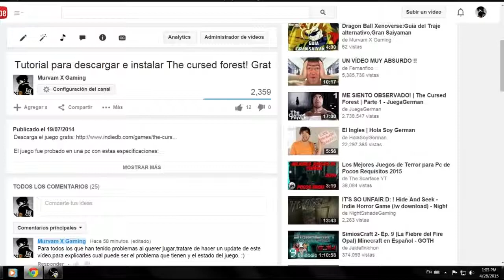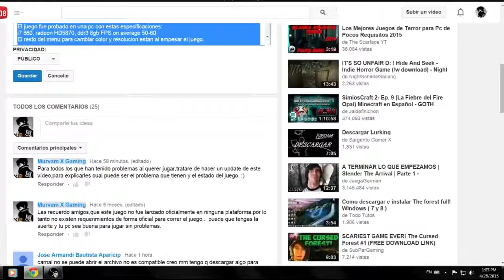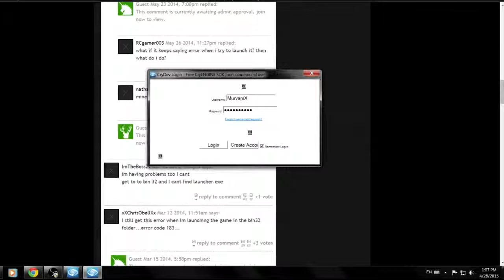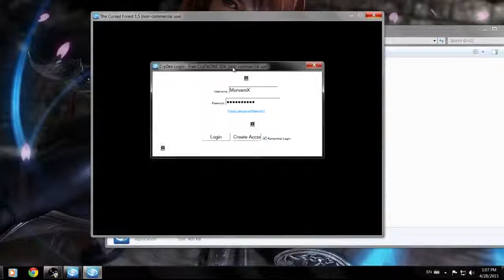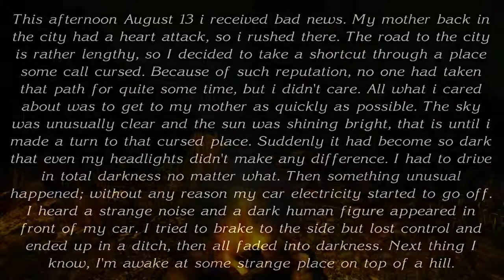The Cursed Forest:Informacion,Soluciones de instalacion [UPDATE]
El juego fue probado en una pc con estas especificaciones:
i7 860, radeon HD5870, ddr3 8gb FPS on average 50-60

NOTA! no necesariamente debes tener las mismas especificaciones, para jugarlo. creo yo con un procesador i3 ,Windows 7 y unos 4 gb de ram son suficientes ya que es un juego simple tipo slenderman.

Apoya con un like o comentario,si te gustaría ver mas de este juego en el canal.

Like  a Monster
Acosame en Facebook!

Únete a este grupo de gamers y conoce nuevos amigos! :)